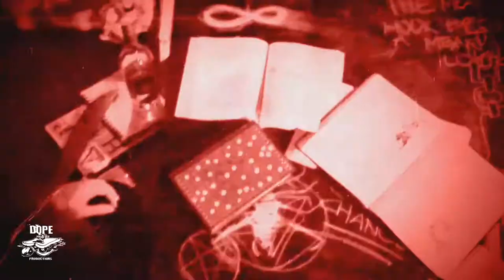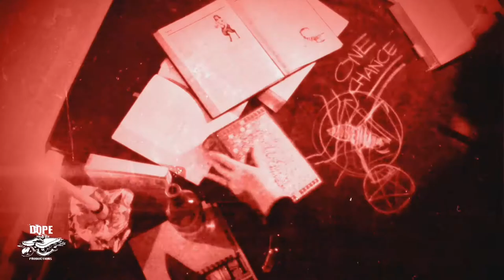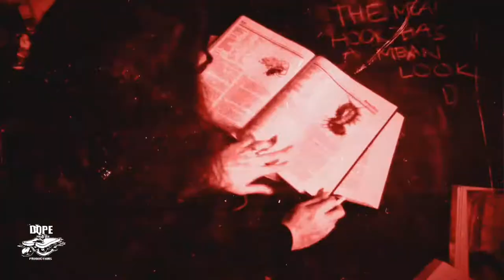Bassdrum Bloodlust - Viking Haberdashery (OFFICIAL VIDEO)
Official video for Bassdrum Bloodlust - 'Viking Haberdashery' taken from their debut album 'Blood is not Enough'. The band produced album features Miggs Son Daddy and will be released on APRIL 28th on Dope Sandwich Productions on CD and Digital.

Video Directed by  Lee Jasmin